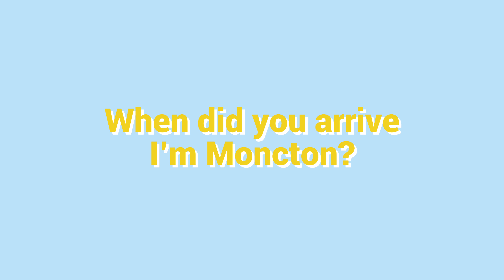Newcomer Immigrant insights in Moncton : Esteban's Interview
Embark on a captivating exploration of life in Moncton through the eyes of a Colombian newcomer in this moving and insightful video interview. Join us on the personal journey of someone who bravely ventured from Colombia to Canada, specifically to the vibrant city of Moncton.

In this interview, our special guest candidly shares the challenges she faced upon her arrival in Canada and illuminates the path she forged with resilience and determination. His story is a powerful testament to the strength and tenacity of newcomers striving to establish a new life in a foreign country.

Experience the beauty and diversity of Moncton through the lens of someone who now calls it home. This enlightening journey of discovery offers a unique perspective on the welcoming and diverse community that has become an integral part of your life.

Don't miss the opportunity to connect with these incredible stories. Stay up to date with our latest content and explore other resources on our